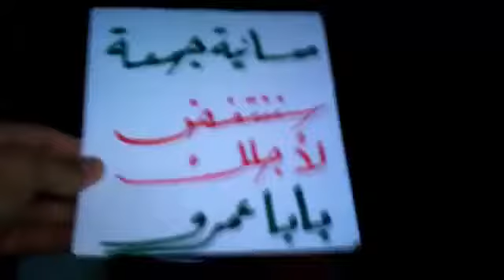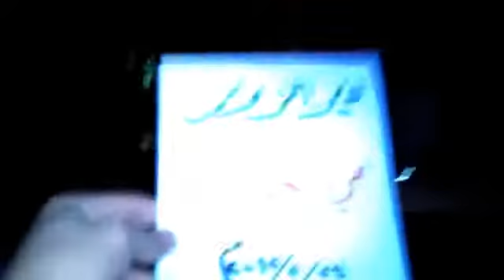24 2Deir Ez Zor أوغاريت دير الزور حي الجبيلة , مظاهرة مسائية جمعة سننتفض لأجلك باباعمرو